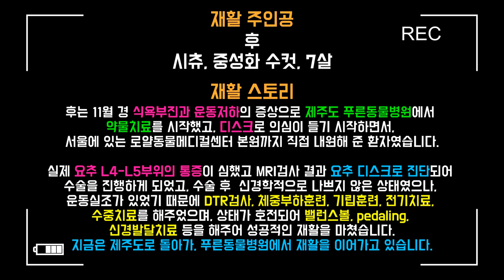[강아지재활] 제주 패셔니스타 강아지 '후'의 요추 디스크 수술 후 재활 [로얄동물메디컬센터]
안녕하세요. 반려동물의 수술에서 재활까지 최선을 다하는 동물병원!
로얄동물메디컬센터입니다.

이번화는 제주도에서 서울까지 내원해준 '후'의
강아지 요추 디스크 수술 후 재활일기 영상입니다.

'후'는 제주도 '푸른동물병원'에서 첫 진단을 받았고,
로얄동물메디컬센터에서 치료가 끝난 후 제주도로 복귀하여
푸른동물병원에서 재활을 이어나가고 있습니다!

0:00 인트로
0:08 재활 스토리
0:18 수술 전 MRI 영상
0:26 수술 후 CT 영상
0:31 재활 1주차
1:03 재활 1주 후 후의 상태
1:12 재활 2주차
1:54 재활 3주차
2:25 재활 4주차
2:52 재활 4주 후 퇴원 전 '후'의 상태
3:13 아웃트로